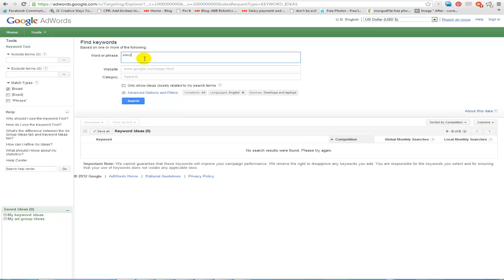Using Google Keyword tool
Example without sound of how to use the Google Keyword tool. Use this tool to search for terms that you're considering putting in the title of your blog post, article, product page, etc. Take note of the global monthly searches and the competition.